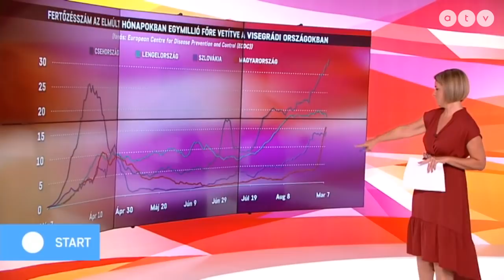A határzár miatt küldött levelet Magyarországnak két uniós biztos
Az ATV Start vendége Lattmann Tamás nemzetközi jogász.